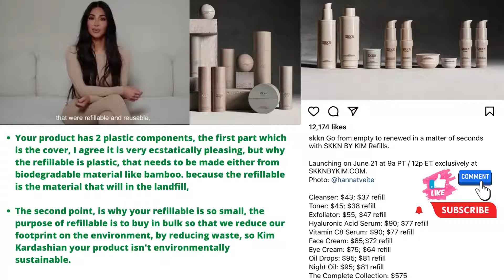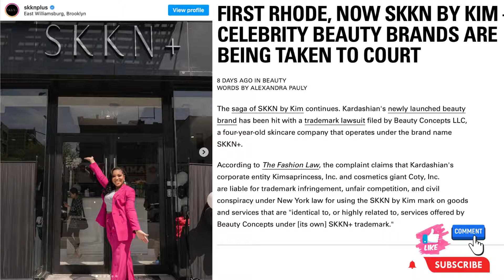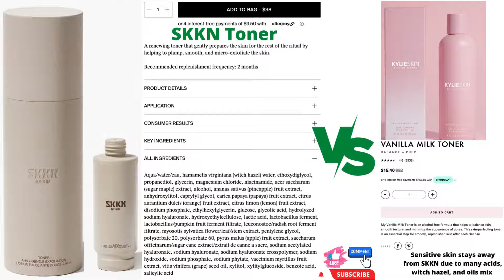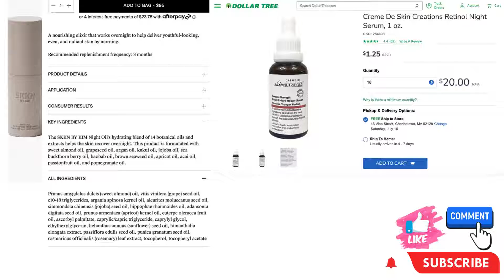Cheaper Beauty products Alternative to SKKN By Kim -some can be found at the Dollar Tree for $1.25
Cheaper Beauty products Alternative to SKKN By Kim -some can  found at the Dollar Tree for $1.25

Is SKKN By Kim is a Truly Green Company or Just Simply GreenWashing? Watch to Find Out - Conscious Consumer Beware.

These tools are a must!

Please let us know what you think, below in the comment section.

Get Financial tips in our blog - tip about investing, Angel Investing for investor with little money, Growth  Stock Analysis,

Business Planners

Financial Excel

Branding
Free Graphic Design

I'm using Steady to find work, earn more money, and track my income.